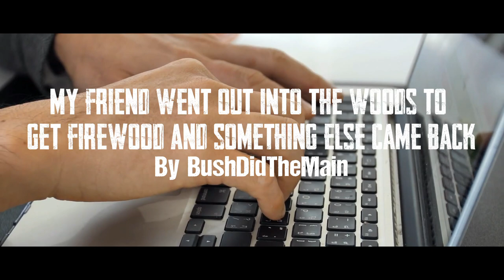I’m a Hiker. There’s an ANCIENT EVIL making the campers go MISSING.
I think I'm its next target...

ARTIST:
►Horror Story Thumbnail Art:
Daniel Gryncewicz